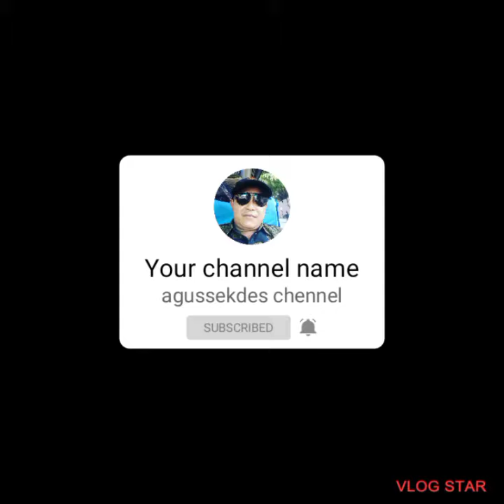BANTUAN REHAB RUMAH DESA BABAT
setimulan pembangunan rumah tak layak huni dari Dinah perumahan dan pemukiman kabupaten Musirawas
untuk warga desa babat stl ulu terawas di tahun 2021 sebanyak 16 unit